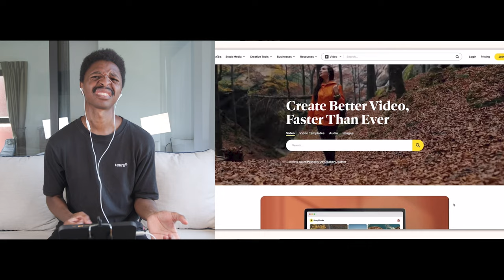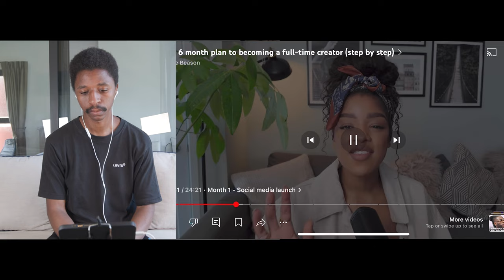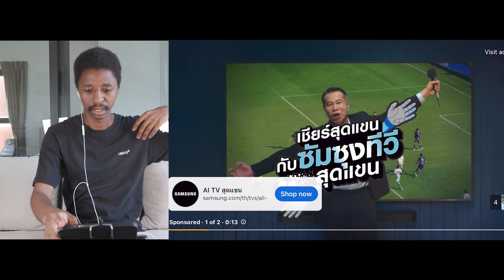How To Becoming A Full-Time Youtuber (step by step) and make 6-Figure💰